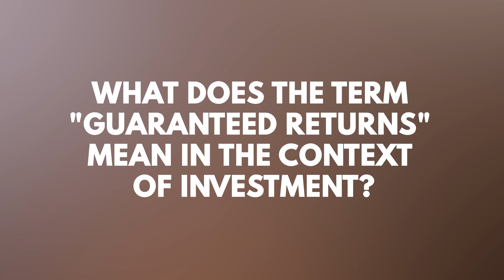E2 | What Does The Term "Guaranteed Returns" Mean? | Rina Hicks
Whether you have questions or are ready to start investing, our team is here to help.

Head Office
Address: Crawford Business Park,
State House Rd, Nairobi Kenya.

OAK Special Fund is a Leveraged Asset Allocation Fund domiciled in Kenya. It offers investors a unique opportunity to access both local and global markets. The fund is managed by Faida Investment Bank and is licensed by the Capital Markets Authority as a Special Collective Investment Scheme (CIS).

Key Information

Inception Date: February 2024
Base Currency: Kenya Shilling (KES)
Minimum Investment: KES 1,000,000
Minimum Top-up: KES 100,000
Lock-in Period: 6 months
Fund Manager: Faida Investment Bank

In this segment of the CTA MasterClass - Class in Session (CiS), Rina Hicks addresses a common and often controversial term in financial markets: "guaranteed returns." Many investors encounter this term, but Rina provides an important clarification regarding its true meaning and the realities behind such promises.

What Are "Guaranteed Returns"?
Rina explains that the term "guaranteed returns" can be misleading. In most cases, a guaranteed return only exists when a third party, often referred to as a guarantor, steps in to back the investment. This guarantor essentially promises to cover the loss if the borrower or entity fails to repay the investor. The guarantor, typically a financially robust institution, offers this assurance based on a contract, and their ability to honor this guarantee is supported by their own financial strength.

For example, if a company like "ABC Limited" seeks to borrow $10 million, they might partner with a company like "Garanto," which specializes in providing financial guarantees. In this scenario, if ABC Limited is unable to repay the loan, Garanto would step in to cover the repayment, potentially up to a certain percentage—say 85% or 50% of the loan.

Without a solid guarantor in place, no entity, including governments, can honestly claim to offer guaranteed returns. As Rina points out, life and markets are unpredictable. Even governments can default on their obligations, as witnessed in countries like Venezuela and Ghana, where governments were unable to repay borrowed funds, despite initial assurances.

The Reality: Risk Always Exists
Rina emphasizes that everything in the world of investing carries risk, and investors need to be aware of this fact. Unless there is a trusted guarantor backing an investment, it’s important to recognize that the promise of guaranteed returns is often a red flag. Investors must ask more questions and carefully assess whether they are comfortable taking on the risks involved in any given opportunity.

In most cases, what’s truly guaranteed may only be the return of the principal, not the profits. When an investor hears the term "guaranteed returns," it should prompt them to investigate further, as this is a critical red flag that demands scrutiny.

The Takeaway
Investing, especially in global markets, involves understanding both the potential rewards and the risks associated with every opportunity. Rina advises investors to approach any claims of guaranteed returns with caution and encourages them to seek clarity on whether there is a guarantor backing the investment. Being aware of the risks involved and understanding the nature of those risks will help investors make more informed decisions and avoid potential pitfalls.

As the session progresses, Rina promises to delve deeper into the topic of risk and how investors can manage it while exploring global markets.